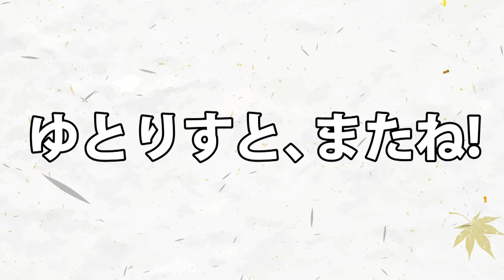22才が凧あげで童心に帰りましたwww #6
高知のいいとこを動画にしながら、
実験や日常的に面白そうなこともやったりします！

凧あげまじ楽しい！！！

今回は、高知大学の学生4名が作り上げたイベントに参加してきました！

場所は大豊町の「ゆとりすとパーク」。
山の上にある素敵な施設で、宿泊するコテージも遊べる広場も魅力的です。
今回のイベントプレ実施日は冬の1月でしたが、
本番は4月を予定してますので、また違った大豊の景色や食材が愉しめると思います！

高知大学の地域協働学部がイベントを作っている様子をまとめています

(この動画は高知大学地域協働学部とのコラボ動画６弾目になります)

■ちゅん…
熊本県出身
担当→金髪リーダー(発言：赤色)
■りょう…(欠席)
岡山県出身
担当→冷静なボケ(発言：青色)
■たかと…(欠席)
高知県出身
担当→毒舌スパイス(発言：灰色)
■ひとし…
広島県出身
担当→ハッピー野郎(発言：紫色)
■こうすけ…
現在活動休止中